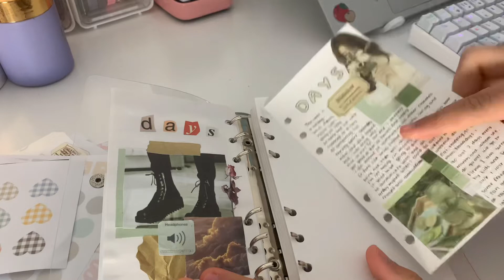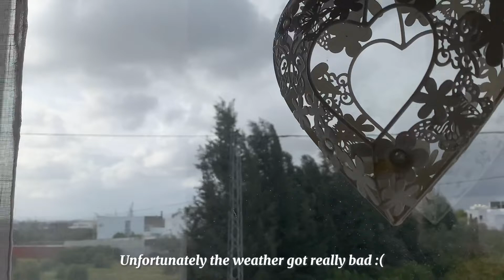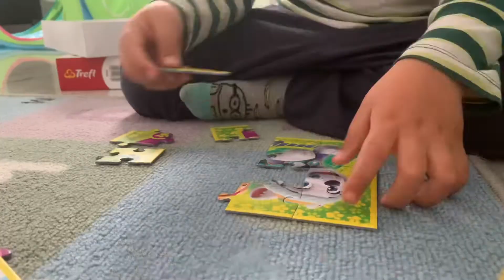My 6am morning routine ☕️ being productive, studying, journaling and ice coffe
*:･ﾟ✧♡☾❀ ❀☽♡✧･ﾟ:*

𝓱𝓮𝓵𝓵𝓸! (✿◠‿◠)
Today i decided to show you guys my 6 am morning routine! I just want to clarify that i do not wake up at 6 am everyday, just some days when i need to and when i want to feel productive! I also have mornings when all  i do is lay down on my bed and scroll through my phone lolll. I just feel so much more productive waking up this early and get a lot of stuff done!
Stay safe ♡
enjoy (ﾉ◕ヮ◕)

ღ

𝓶𝓾𝓼𝓲𝓬 *:･ﾟ✧ ♬ ♪
art ↭ metzmusic
girl ↭ soul
milkshake ↭ chillfriends
way home ↭ breakingcopyright
sunny ↭ lofi cutie
sweet memories ↭ 단무

𝓯𝓪𝓺𝓼 *:･ﾟ✧♡☾
editing? ↭ capcut
thumbnail? ↭ picsart/canva

With love,
Dreamsushi

*:･ﾟ✧♡☾❀ ❀☽♡✧･ﾟ:*